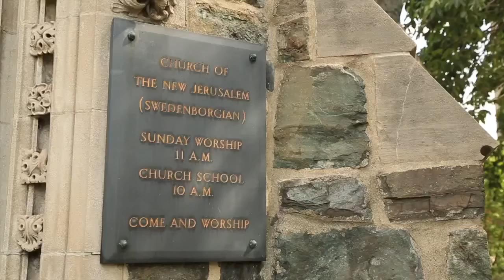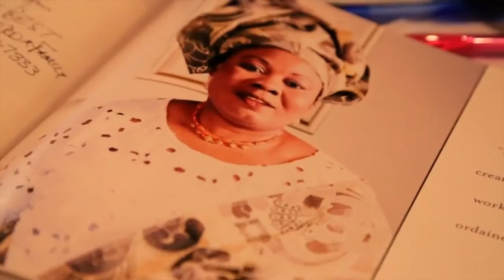Birthday Party Adeline Faturoti @60 (Nigeria) Music By DJ City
Video By boatengfilms